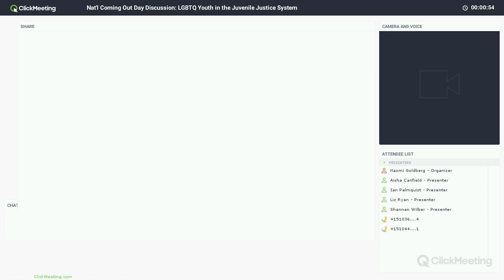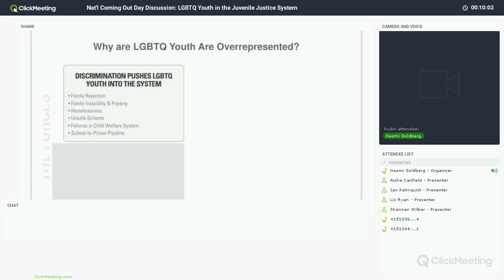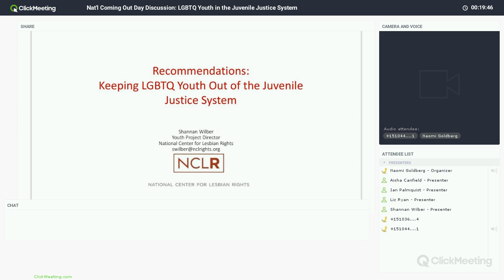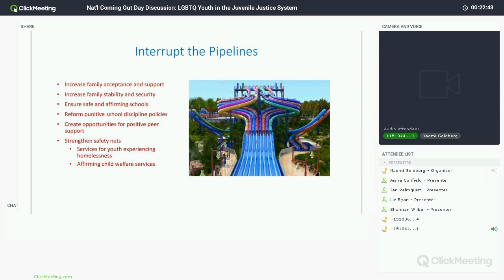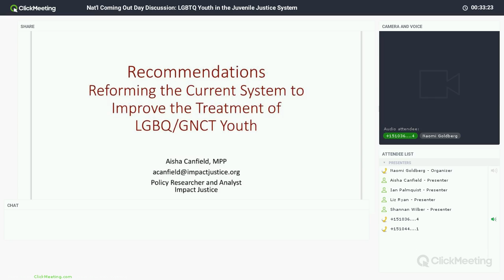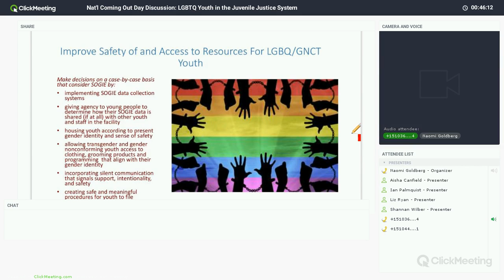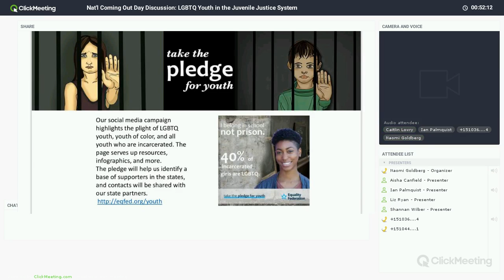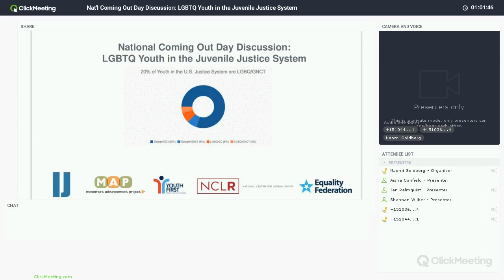LGBTQ Youth in the Juvenile Justice System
A conversation with Equality Federation, MAP, Impact Justice, Youth First!, and NCLR.